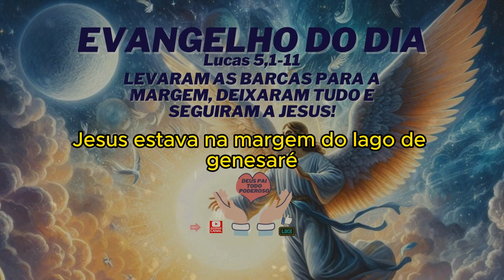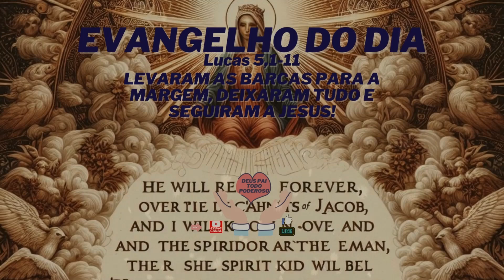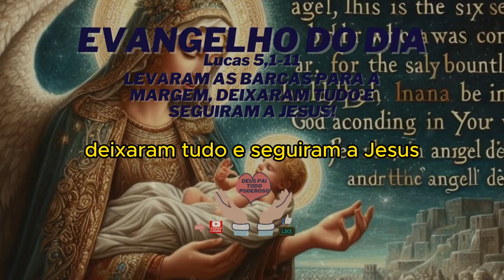Levaram as Barcas Para a Margem, Deixaram Tudo e Seguiram a Jesus!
Naquele tempo,

Jesus estava na margem do lago de Genesaré,
e a multidão apertava-se ao seu redor
para ouvir a palavra de Deus.

Jesus viu duas barcas paradas na margem do lago.
Os pescadores haviam desembarcado e lavavam as redes.

Subindo numa das barcas, que era de Simão,
pediu que se afastasse um pouco da margem.
Depois sentou-se e, da barca,

ensinava as multidões.

Quando acabou de falar, disse a Simão:
"Avança para águas mais profundas,
e lançai vossas redes para a pesca".

Simão respondeu:
"Mestre, nós trabalhamos a noite inteira
e nada pescamos.
Mas, em atenção à tua palavra,

vou lançar as redes".

Assim fizeram, e apanharam tamanha quantidade de peixes
que as redes se rompiam.

Então fizeram sinal aos companheiros da outra barca,
para que viessem ajudá-los.
Eles vieram, e encheram as duas barcas,
a ponto de quase afundarem.

Ao ver aquilo,

Simão Pedro atirou-se aos pés de Jesus, dizendo:

"Senhor, afasta-te de mim,
porque sou um pecador!"

É que o espanto se apoderara de Simão
e de todos os seus companheiros,
por causa da pesca que acabavam de fazer.

Tiago e João, filhos de Zebedeu, que eram sócios de Simão,

também ficaram espantados.
Jesus, porém, disse a Simão:
"Não tenhas medo!
De hoje em diante tu serás pescador de homens".

Então levaram as barcas para a margem,
deixaram tudo e seguiram a Jesus.

Canal Deus Pai Todo Poderoso temos a missão de pregar o Evangelho de Jesus Cristo a todo criatura todos os dias com o consentimento de nosso Deus Pai Todo Poderoso

➡️ Neste link você poderá aprender tudo sobre como trabalhar pela Internet